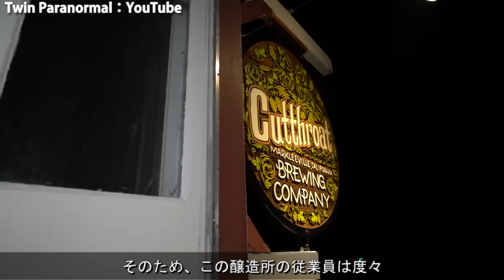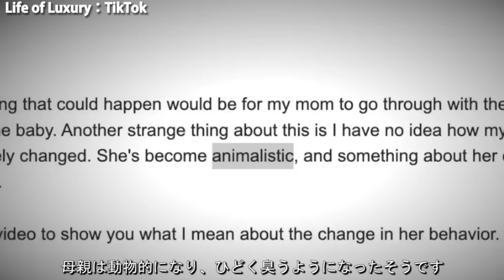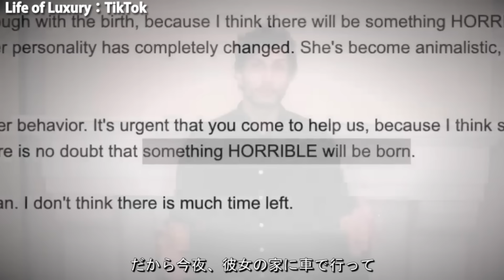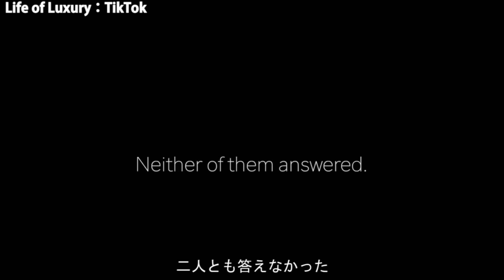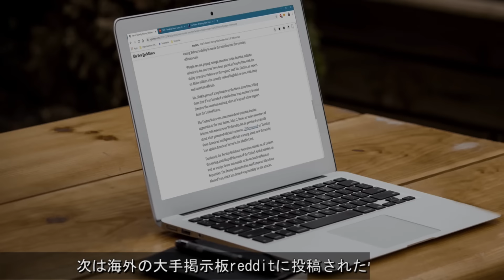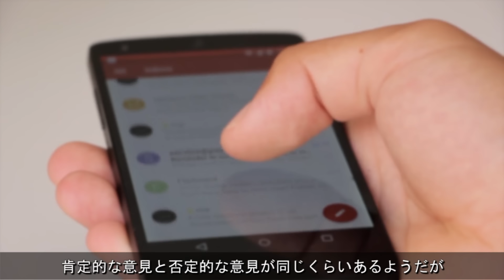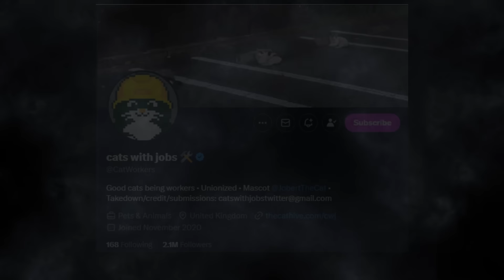【心霊＆恐怖映像】年末SP！！世界の恐怖映像…１０選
今年も１年汚疲れ様でした。
年末ＳＰとして、約４年間動画を投稿してきた中で面白いと思った映像と新しくご紹介する動画を合わせてみました。
皆さん、よいお年をお迎えください。

【個人的にお勧めな動画】

３　廃幼稚園
７　けしからんＵＭＡ

00:00 ビール醸造所
02:55 誰もが恐れる場所
05:31 廃幼稚園
09:55 魔女の家
18:04 出産
32:42 臼津隧道
40:41 けしからんＵＭＡ
42:40 防空壕
46:16 口笛
49:23 麻薬カルテル
55:55 サムネに困らなかったコーナー

【宣　伝】
　世界中の心霊映像などを配信しています。
　心霊・ポルターガイスト・奇妙な現象・衝撃映像etc、お暇なときは誾千代で暇つぶしを！
〇　皆さんの心霊体験談はこちらにお送りください。

【キャラデザイン】
〇　coconala

【背景動画】
〇　Pixabay